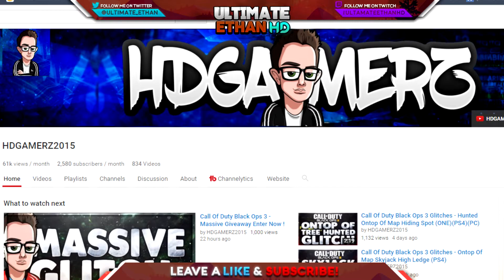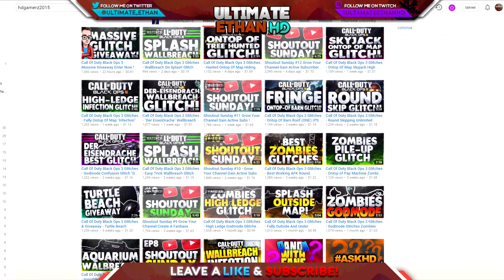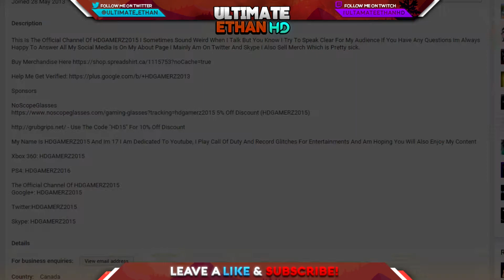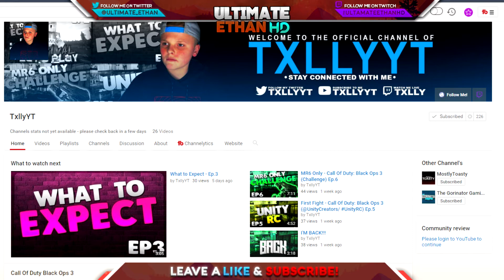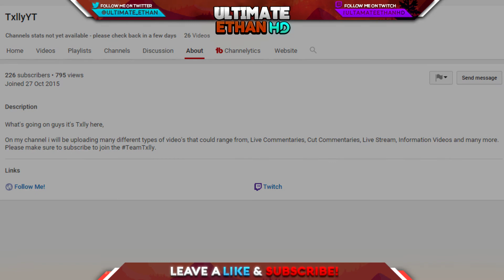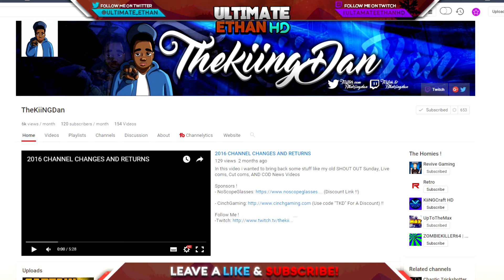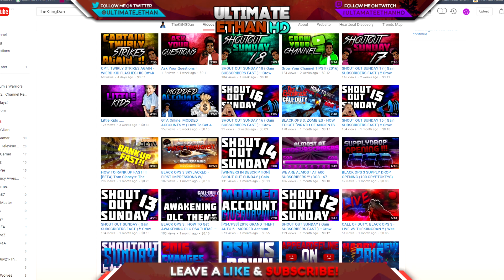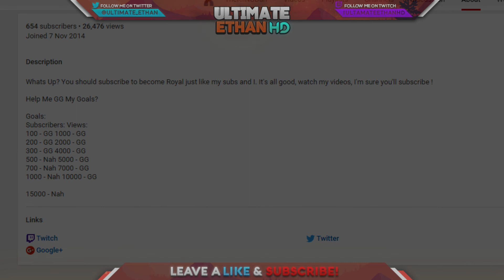Channel Review Spotlight S2 #9 | Grow Your Channel!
Can We Destroy 30 Likes?
Steps To Have A Chance Of Getting a Spotlight:

1. Like This video.
3. Stay Active On My Channel (IMPORTANT)

5. Comment That You Have Done The Above!

Good Luck!

My Partnership Network

UltimateEthanHD :D